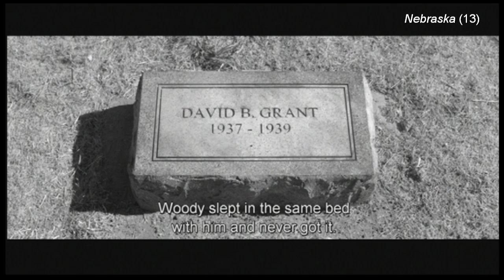【spoiler】Nebraska (clip12) -"I want to pay my respects"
Description

0:00  "how much longer is he going to be around?"

0:51  "What about me?"

2:00  "I'm just telling you the truth"
No wonder Woody is an alcoholic... such a tragic family...

3:43  "didn't have a clue"
Wheat must be a fascinating topic... or he just wasn't ready so he talk about stuff that is a total turn-off...A decent guy either way~